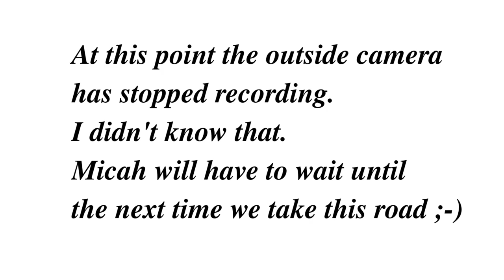Delayed Gratification Makes Another Appearance. Friday Roadway Ramble 07 June 2019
Smoking a Diesel D5 and talking about delayed gratification in an ever accelerating world.  Also looking for feedback on a book idea.
The joke with Micah is about a particular site that he asked me about.  Unfortunately the camera and the traffic did not cooperate this time.